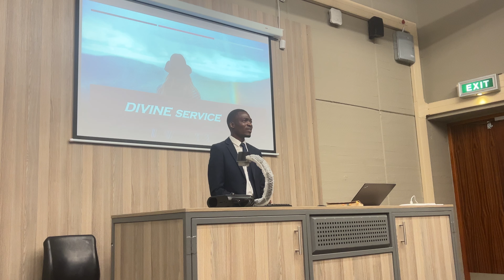“Christ is Enough”- Sermon by Br Ntsako Chauke